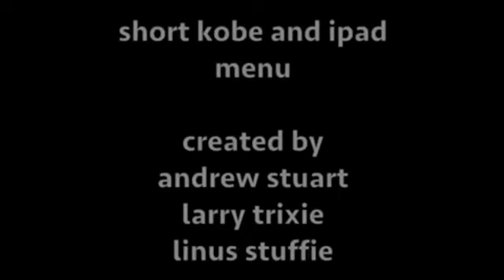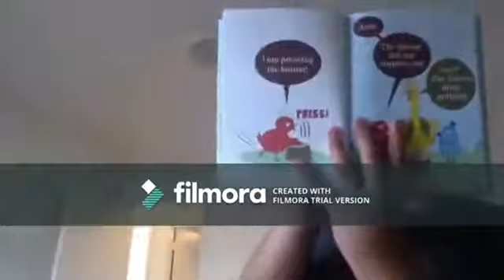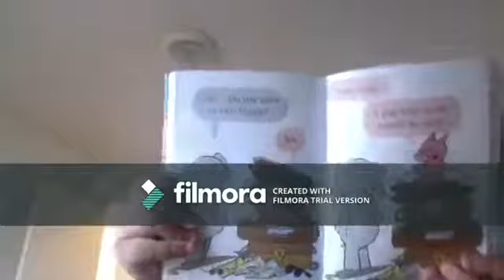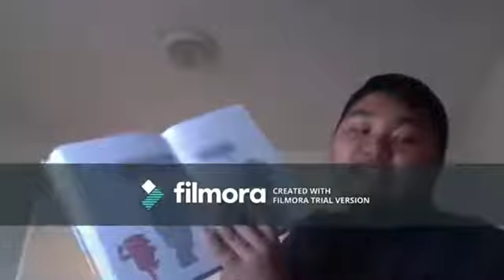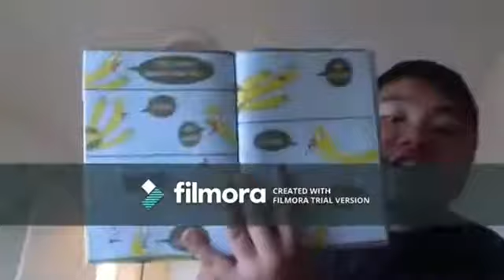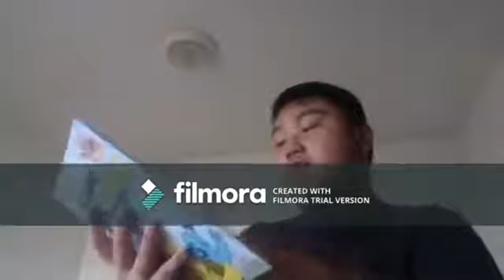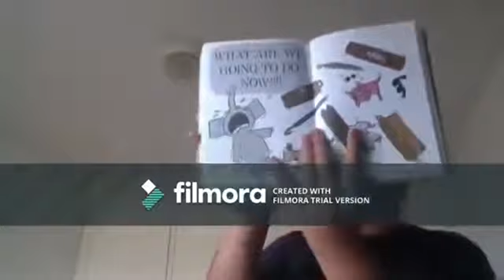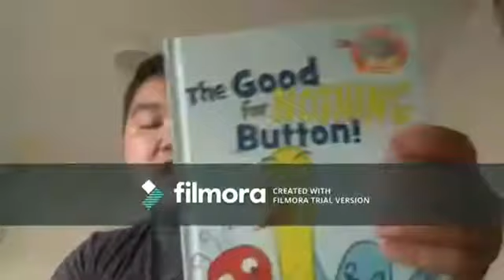NEW Short Kobe and iPad Menu (Friday June 16,2023)